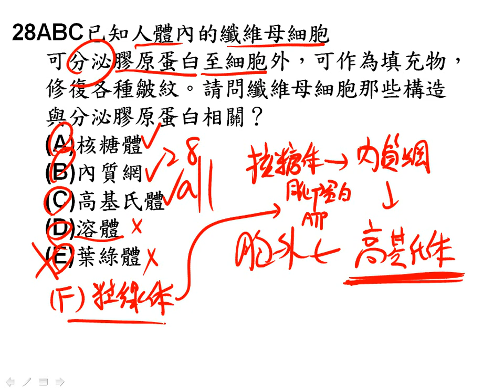t10601高一進度考ch1 1~1 3多選28題一公